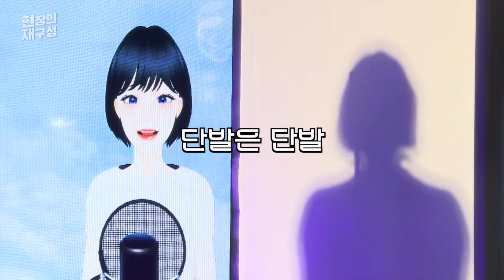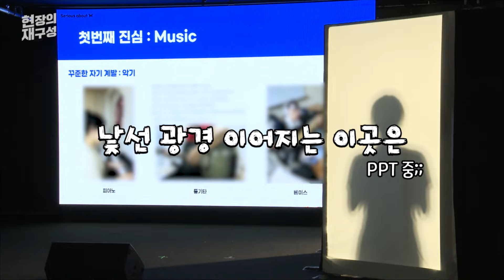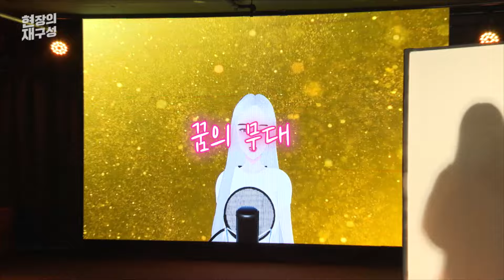[현장의재구성] 시공간 초월 시대…버추얼 아이돌이 뜬다 / 연합뉴스TV (YonhapnewsTV)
[현장의재구성] 시공간 초월 시대…버추얼 아이돌이 뜬다

최근 실제 사람이 아닌 캐릭터로 구성된 아이돌 그룹이 대세가 되고 있습니다.

플레이브 같은 인기 그룹은 대형 콘서트도 진행할 정도라고 하는데요.

비주류에서 주류가 되어가고 있는 버추얼 아이돌 그룹 실제 오디션 현장, 영상으로 보시죠